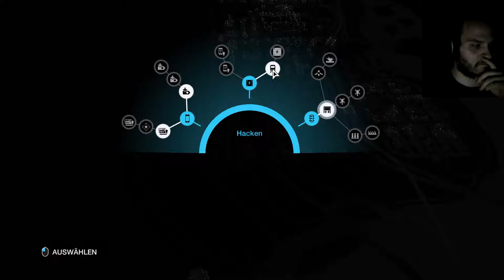Watch Dogs - Unsere ersten Hackversuche - Part 2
Nachdem wir vor der Polizei geflüchtet sind, versuchen wir uns an den ersten Geräten, die wir durch Hacken modifizieren. Zum Beispiel das Ampelsystem, wo wir einfach alle Richtungen auf grün schalten. :D
Man darf auf deutlich mehr gespannt sein...
Watch Dogs - Let's Play 2018 / Revo-Gaming